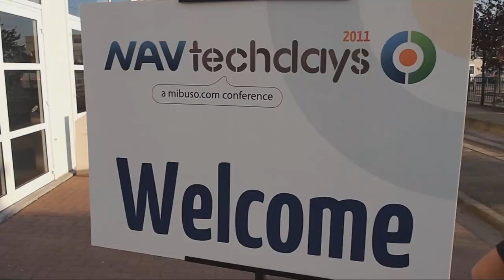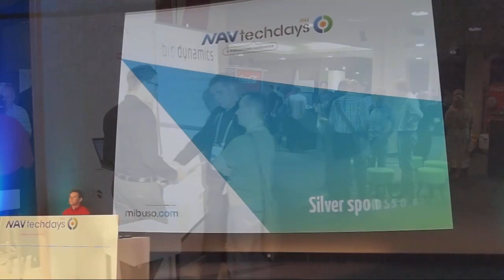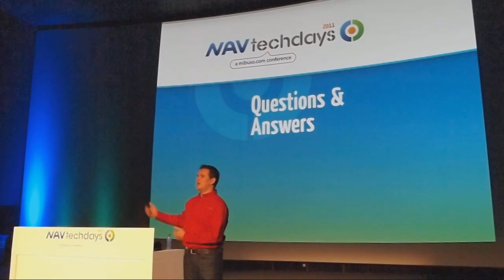NAV TechDays 2011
NAV TechDays 2011 in Antwerp (Belgium), 29 & 30 September 2011.